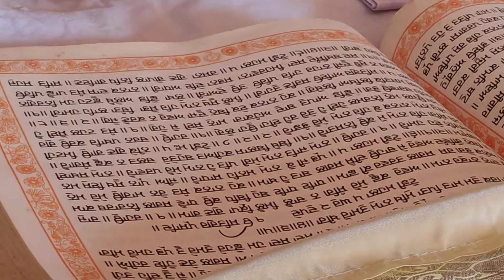hukamnama sahib April 13, 2022